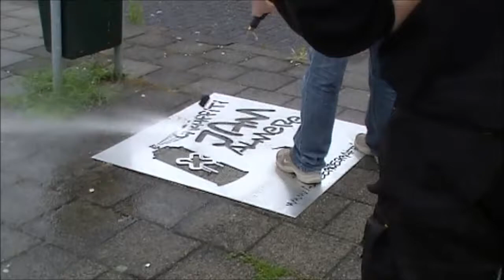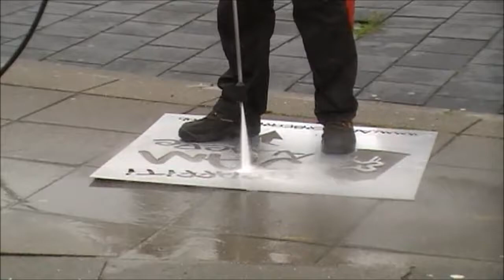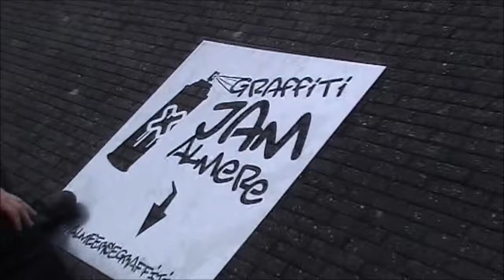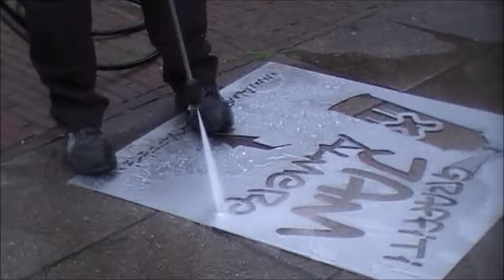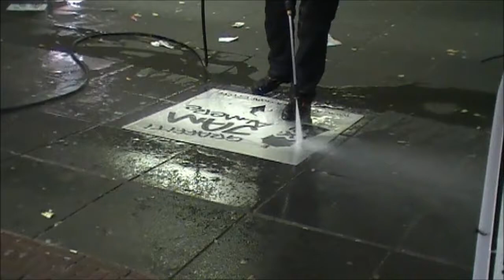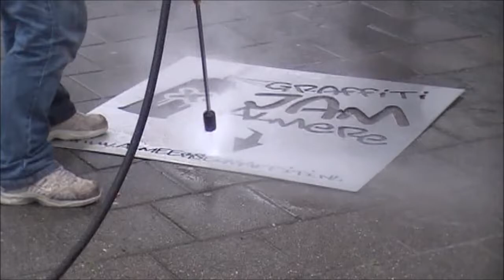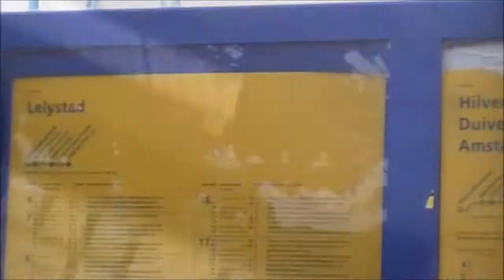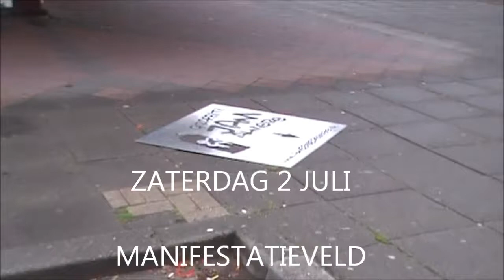Graffiti can also be clean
Cleanvertising helps Almeerse Graffiti to promote their annual Graffiti Jam.
This will take place on the 2'nd of july 2011 on Manifestatieveld in Almere Haven the Netherlands. Special guest: BLADE This years event: breaking two world records, the longest scroll and the biggest amount of artists. BE THERE!!!